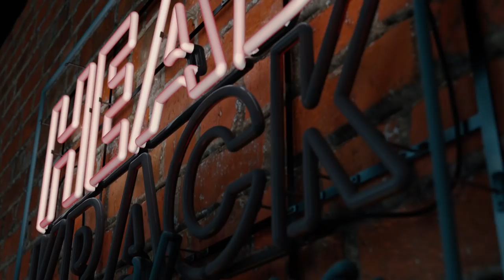Mia X - Diss Album, and Working With Master P (Part 2)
Mia X talks about her diss album, and working with Masta P back in the day.